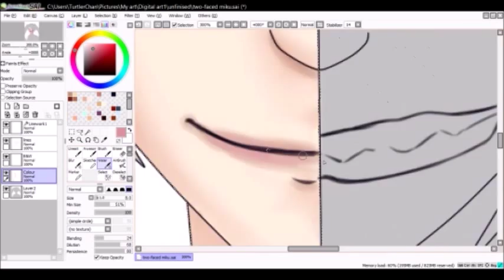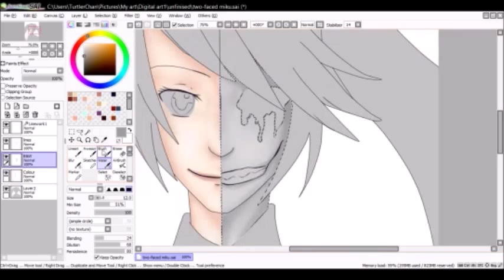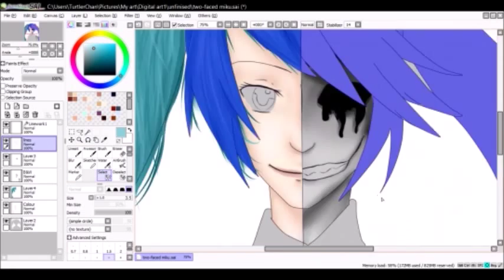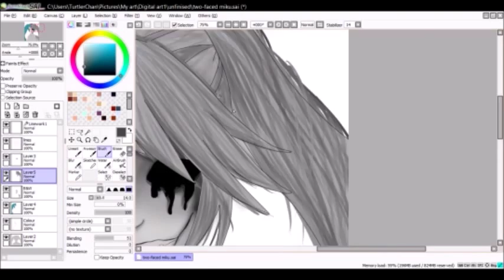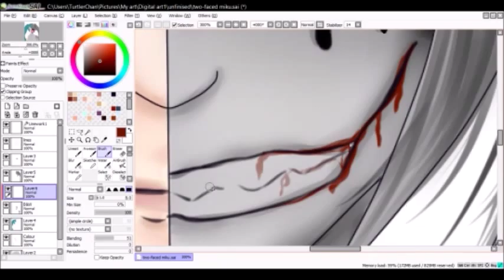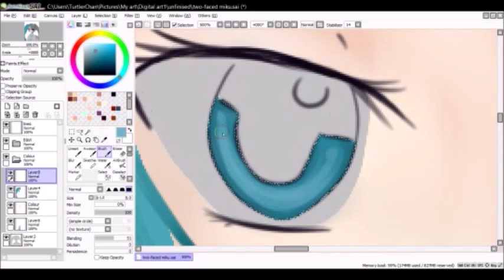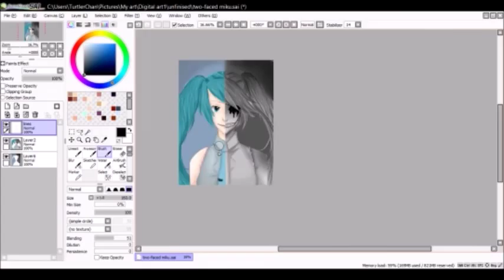Two-faced monster |Speedpaint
It's been a while  since I made a speedpain, so here you go~! Miku Hatsune. This was actually inspired by another artwork I saw (I'll link it here if I can find it)